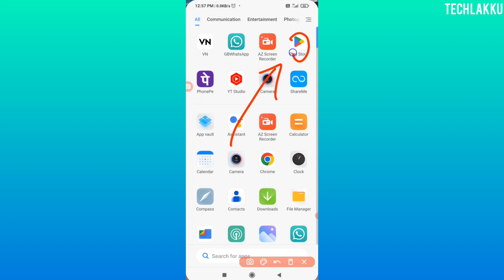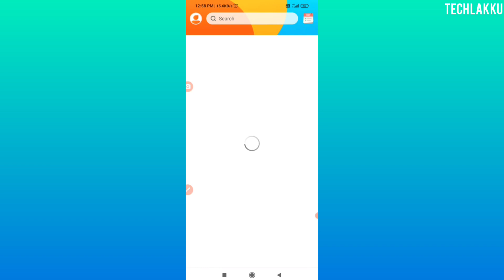जरा मुखड़ा दिखा दो || jara mukhda dikha do Reels Instagram || Video Editing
jara mukhda dikha do || Video Editing || No Capcut No Vpn || Follow Simple Steps

Our Hashtag
jara mukhda dikha do video editing
jara mukhda dikha do reels
jara mukhda dikha do trending reels
ye parda hata do jara mukhda dikha do instagram reels
capcut template
capcut template tiktok trend
jara mukhda dikha do
jara mukhda dikha do edit
zara mukhra dikha do reels
zara mukhra dikha do reels editing
zara mukhda dikha do reels editing
jara mukhra dikha do capcut template
zara mukhra dikha do video editing
zara mukhra dikha do reels kaise banaye
trending reels editing
trending reels
new trending video trend
how to edit jara mukhda dikha do editing
how to make video jara mukhda dikha do
kaise banaye jara mukhda dikha do
trending video jara mukhda dikha do kaise
make jara mukhda dikha simple steps
how to make jara mukhda dikha do ?
editing kaise karen jara mukhda dikha do
trending video jara mukhda dikha kaise edit Karen how to make jara mukhda dikha do
how to editing video jara mukhda dikha do
follow Simple Steps jara mukhda dikha
youtube trending jara mukhda dikha
editing video no Capcut no vpn jara mukhda dikha do